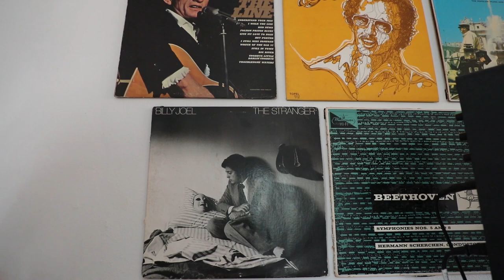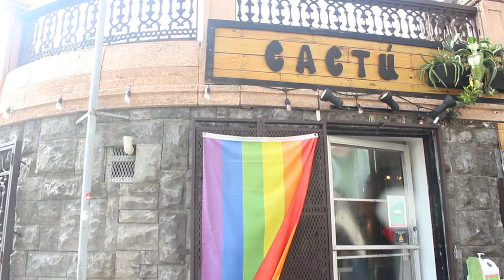Slow Fashion brand | A week in the life | VLOG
In this video, I'm sharing a bit of my everyday life as a slow fashion one woman Brand, Vaed by VA.